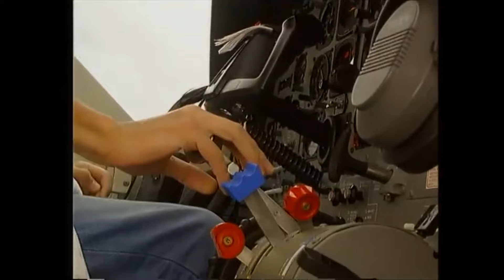Gülsüm'ün Yakalandığı Gün! - Yılan Hikayesi Özel Klip